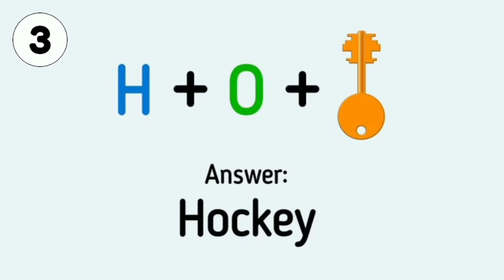Puzzles puzzle picturegame picturepuzzle shorts livewell braingames riddle braintest